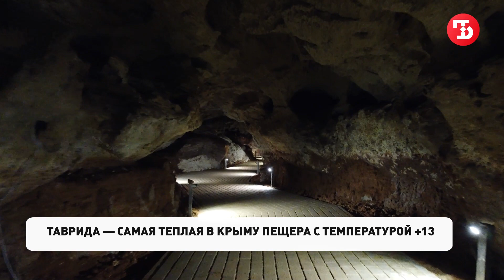Что происходит в уникальной крымской пещере «Таврида»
Туристический объект будет открыт к началу сезона. Находиться в нем человеку очень комфортно за счет того, что температура в пещере держится в районе 13°С — это самая теплая пещера в Крыму.